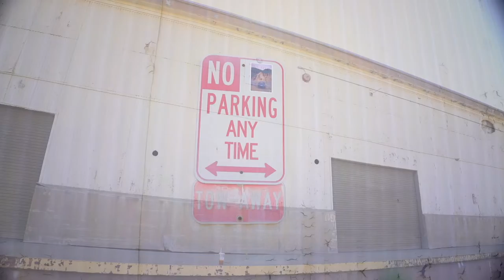Civic Type R The Docks Mini Movie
Learning how to do more cinematic visuals on my channel its only going to get better.

Type Rskiii chilling at the docks of los angeles.

Follow me ok instagram
Follow my car photography page

IGNORE

Life of drewskiii, fk8 type r,10th gen civic si,2007 honda civic si,2022 civic si civic si review,new honda civic si,honda civic si review